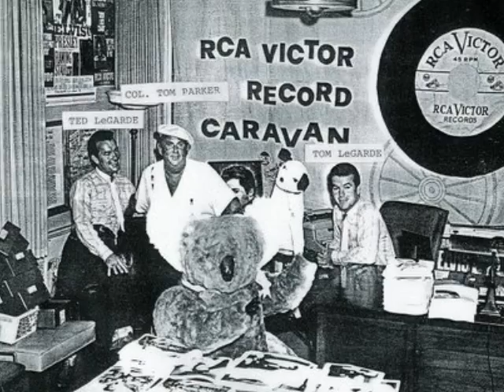LeGarde Twins - Roll Rock'n'Roll That Hula Hoop 1961 Bel Canto 45-BC-725.wmv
Aussie twins Tom & Ted with one of two single releases in the USA in the early 60's. Basically a Country music duo trying a bit of rock'n'Roll